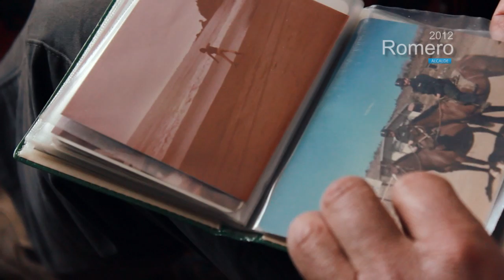Biografía de Leonidas Romero, líder del Nuevo Coronel HD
Un hombre esforzado, trabajador, comprometido con Coronel. Un soñador que durante estos últimos cuatro años ha dejado una huella imborrable en la historia de la comuna coronelina. El alcalde que ha gestionado una histórica suma de recursos para satisfacer antiguas aspiraciones de los coronelinos. El líder del Nuevo Coronel y su historia en un breve video que forma parte de su campaña a la reelección. ¡Súmate!